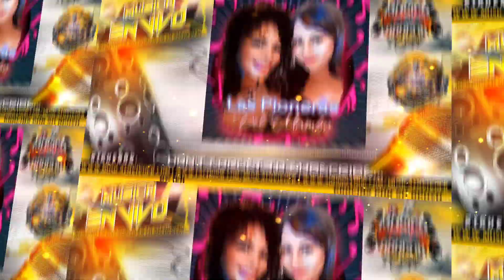🎶Las Pioneras Del Mambo- Aunque Sea En Otra Vida 🎶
🎶🎙👉Visita 👈🎙🎶 descarga la musica de tus grupos favoritos!! LasPionerasDelMambo MusicaEnVivo AragonMusic RadioSecuenciaAlDia Secuencia🎶🎙By: ICR